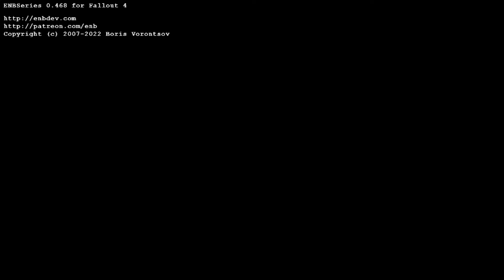Fallout - S08E09 - Crimson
Fallout - Season 8 Episode 9

Episode Story:
Crimson! A shade of the extreme, love, lust, anger and violence.
A strength and boldness, all sorts of passion...
 Vivid Fallout - Trees
by: Hein84
 Aurora Companion
by: V1t3r
 The Road Warrior
by: RoadWarrior9
 Janet and AJ
by: User_35328905

No Info...